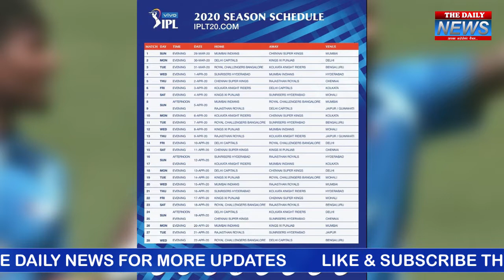Saurav Ganguly का बड़ा ऐलान, इस नए Format के साथ होगा IPL 2020